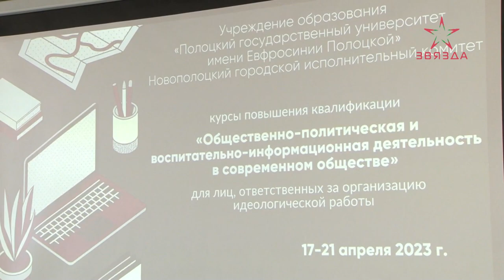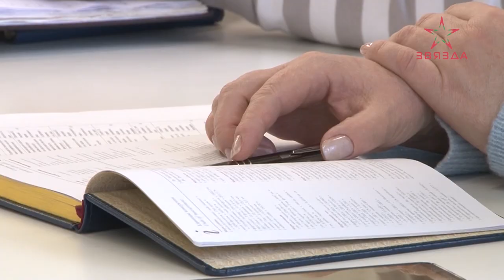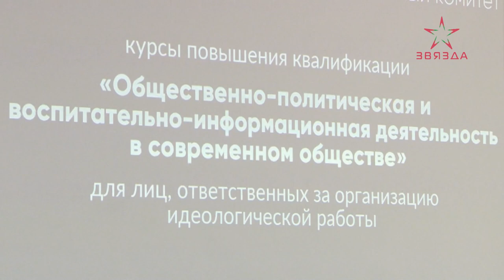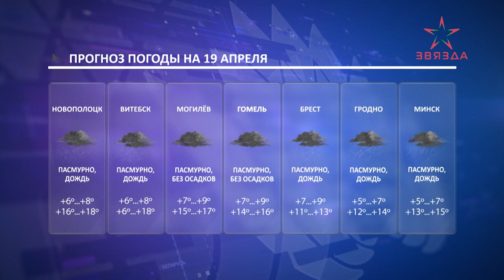Новости 18.04.2023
00:00 Заставка.
00:34 Анонсы.
01:36 Александр Лукашенко встретился с временно исполняющим обязанности главы ДНР Денисом Пушилиным.
03:37 В Новополоцке стартовали курсы повышения квалификации для идеологических работников.
06:48 В Новополоцке продолжается ремонт улично-дорожной сети.
09:44 Православные новополочане в минувшее воскресенье встретили Пасху. Первая служба в духовно-просветительском центре.
15:21 Новости в форме.